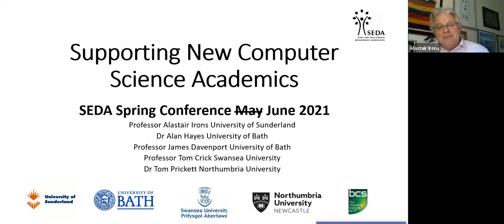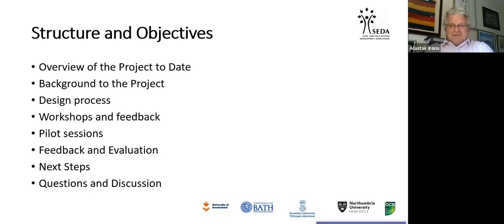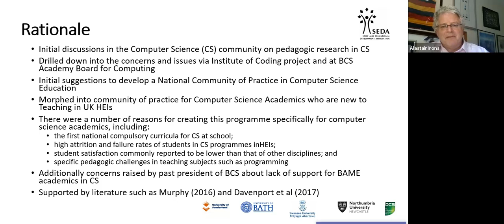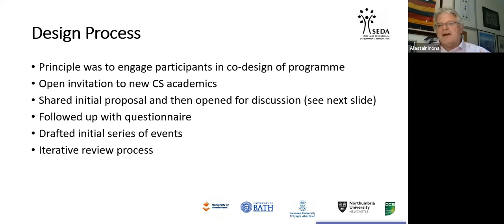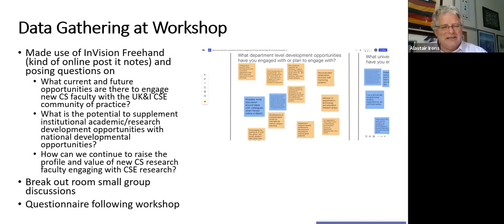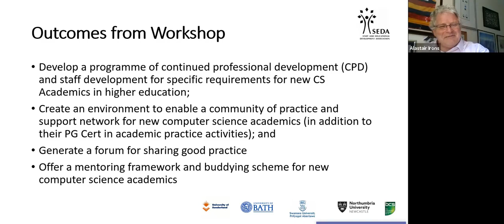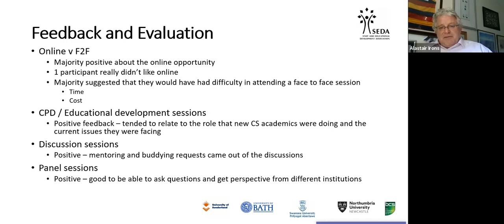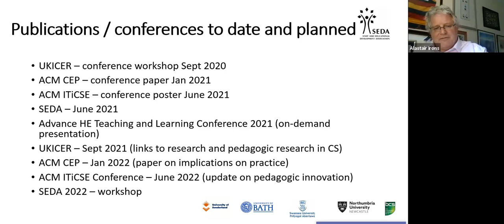Supporting New Computer Science Academics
Alastair Irons (University of Sunderland), Alan Hayes (University of Bath), James Davenport (University of Bath), Tom Crick (Swansea University), Tom Prickett (Northumbria University)

This session will look at the team's initial findings on the project to create a national community of practice in computer science education. The programme has been designed to provide a programme of continued professional development (CPD) for computer science specific requirements in higher education, offer a community of practice and support network for new computer science academics, and generate a forum for sharing good practice and offers a mentoring framework for new computer science academics.

Brighter Future – Opportunities for Educational Change:
What have we learned from over a year of the ‘new abnormal’? How are we applying what we have learned? How are we reimagining how we engage in educational change to ensure the most positive student experience? The SEDA Spring Conference 2021 (held online because of Covid-19) provided opportunities for participants to reflect, discuss and share lessons learned from the teaching approaches adopted during this past academic year as institutions and individuals responded to the global pandemic. The conference served as a collegiate space to consider the insights and implications for practice and the potential for further development.

More about SEDA and the Spring Conference 2021 can be found on the SEDA